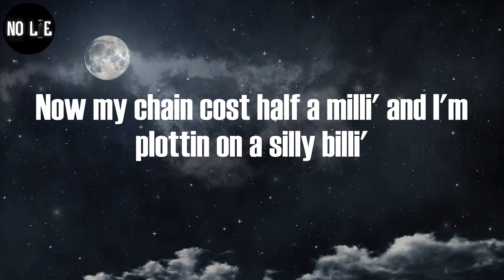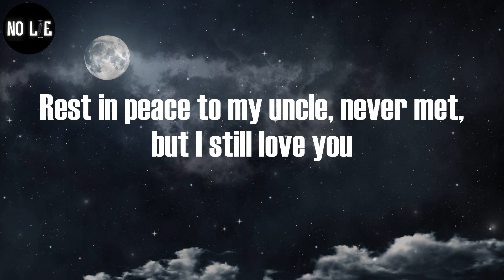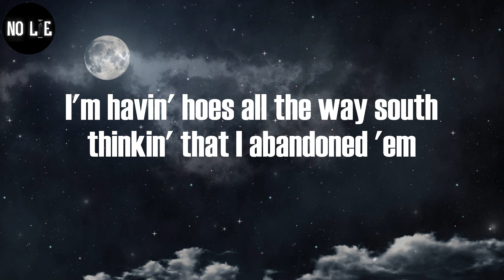Gunna, "too easy[feat. Future & Roddy Ricch]" (Lyric Video)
Gunna - too easy[feat. Future & Roddy Ricch] (Lyrics)

I gave my Rolls Royce some wings
Drink so damn cold, I could freeze
Ayy, first time I called Elliot, Gunna told me to spend two-fifty
Now my chain cost half a milli' and I'm plottin on a silly billi'
Made twenty-five million, I said mm-mm-mm-mm
Now all of these hoes fuckin' me better, mm-mm-mm-mm
Shawty say she like me 'cause she slidin' through the trenches with me
Give her a million dollars worth of game like I'm Wallo and Gillie
Wheezy, Wunna, Pluto, Roddy, this shit way too easy
I put your bitch in CC, Celine, Chanel, if need be
You niggas really actors, you shoulda been on TV
You talkin' like you turnt up, you niggas really T-D
Who did your jewelry? It look like brass
One of your bros should've stopped ya
Can't put a presidential on a bitch 'less she give a nigga a menage ('nage)